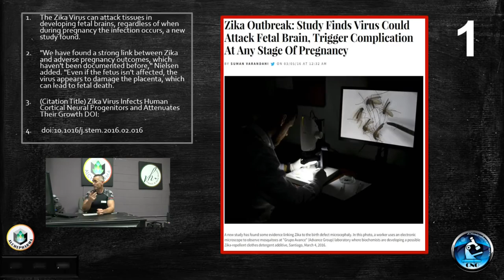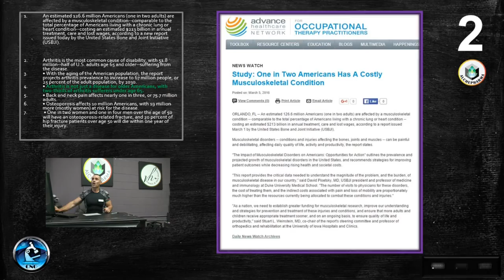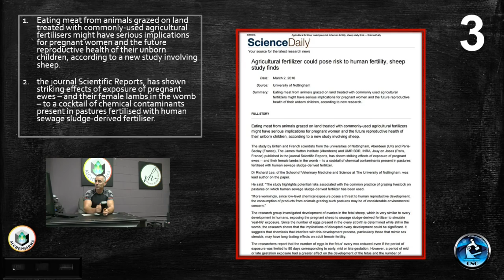Breakthrough Research 07 MAR 2016 (Beta)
Top Health News for 07 MAR 2016 - Links are in the comments below.
1. Zika Outbreak: Study Finds Virus Could Attack Fetal Brain, Trigger Complication At Any Stage Of Pregnancy
2. Study: One in Two Americans Has A Costly Musculoskeletal Condition
3. Agricultural fertilizer could pose risk to human fertility, sheep study finds